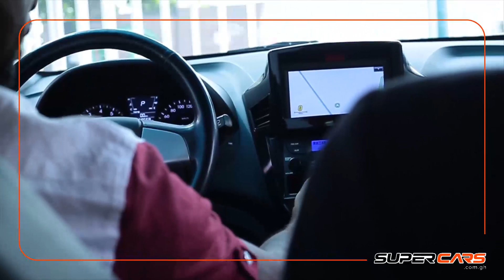Top 10 Tips For Used Car Buyers 💯🔥|| Supercars GH || LATEST 2023✅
In a day and age where new cars have become more expensive than ever, buying a used car seems like the next best option. However, you should be extra cautious when purchasing a used car and should pay close attention to even the smallest of details.

In this vlog, Supercars.GH brings you 10 useful tips you can use when purchasing a used car. We sincerely thank Erata Motors Ghana, and avid car enthusiast Samuel Akai Nettey who helped us in gathering this valuable information.